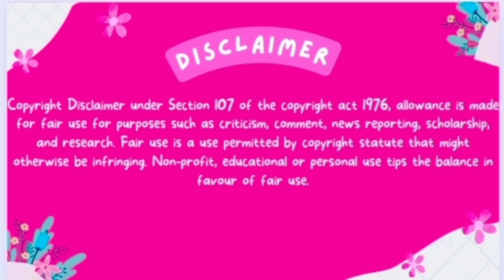Devara Part 1 // Telugu movie //Trailer Review// Bengali Version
Devara: Part 1
Directed by
Koratala Siva
Written by
Koratala Siva
Produced by
Sudhakar Mikkilineni
Kosaraju Harikrishna
Nandamuri Kalyan Ram
Starring
N. T. Rama Rao Jr.
Saif Ali Khan
Janhvi Kapoor
Shruti Marathe
Prakash Raj
Srikanth
Shine Tom Chacko
Cinematography
R. Rathnavelu
Edited by
A. Sreekar Prasad
Anirudh Ravichander
Production
companies
Yuvasudha Arts
NTR Arts
Distributed by
see below
Release date
27 September 2024
Country
India
Language
Telugu
Budget
₹300 crore
Devara: Part 1 is scheduled for a theatrical release on 27 September 2024.
Cast

N. T. Rama Rao Jr. in a dual role as
Devara
Varadha "Vara", Devara's son
Saif Ali Khan as "Bhaira", Devara's brother[3]
Janhvi Kapoor as Thangam[4]
Shruti Marathe[5]
Prakash Raj
Srikanth
Shine Tom Chacko[6]
Narain
Kalaiyarasan
Murali Sharma
Ajay
Abhimanyu Singh

My intragram - mahata. Saikat